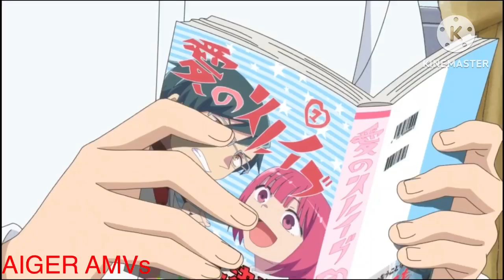Ijiranaide, Nagatoro-San Season 2 [ AMV ] - Feel Again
Ijiranaide, Nagatoro-San Season 2 AMV // AMV - Feel Again

▶️Anime:Ijiranaide, Nagatoro San Season 2
▶️Épisode 1
▶️Song:Culture Code - Feel Again (feat. Harley Bird)